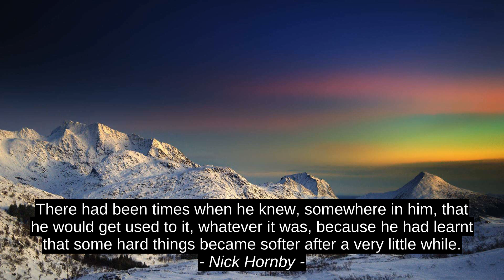Best 4 Inspirational Quotes - Malcolm Gladwell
Chriscinthia Blount, Mark W. Boyer, Nick Hornby, Malcolm Gladwell, quotes, motivation, citation, inspiration, best, top, success